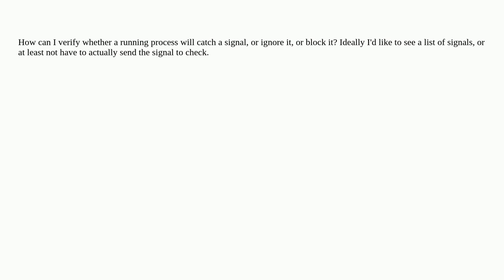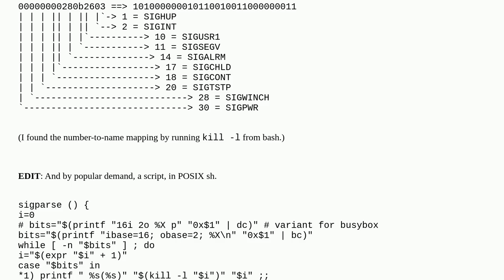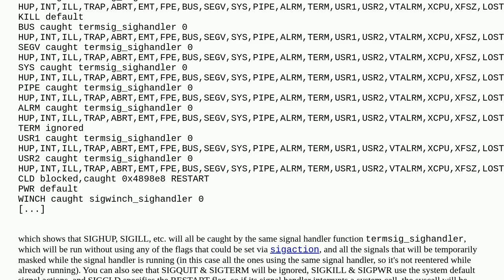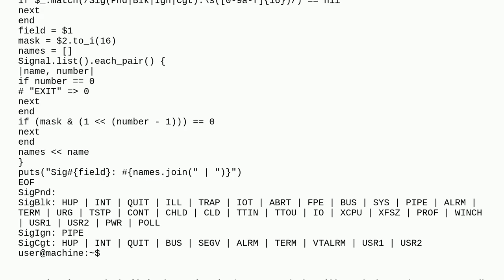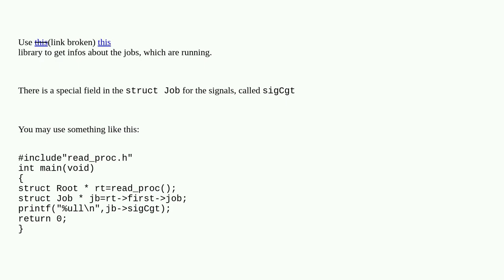Unix: How can I check what signals a process is listening to?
How can I check what signals a process is listening to?

A special thanks goes out to the community

  process signals